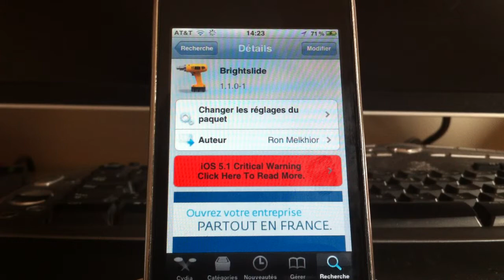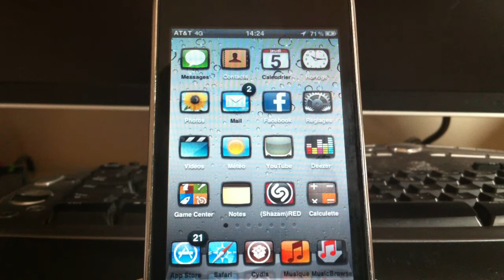brightslide (iphone/ipod touch)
Permet de régler la luminosité, le volume avoir quelque toggles et 1 ou 3 applications grâce a se tweak qui s'activave avec activator.

nom:brightslide
prix:gratuit
source:bigboss

Excusez moi pour les quelques bugs dans les vidéos x)